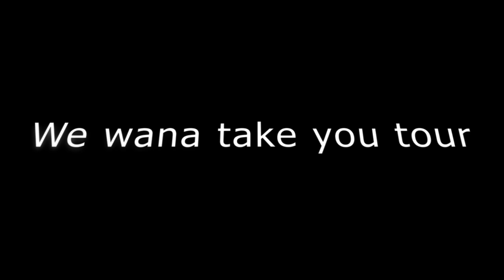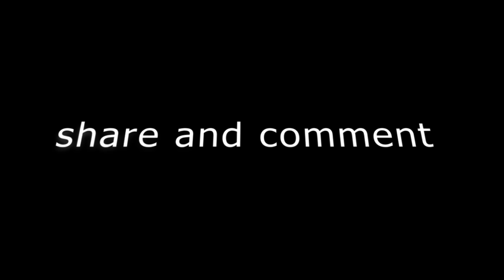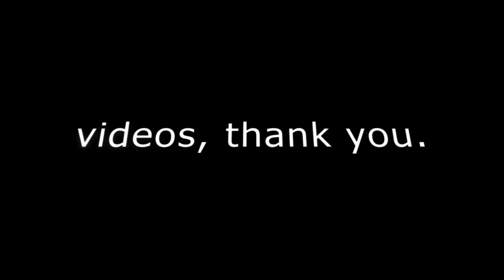Welcome to UDS Tamale campus. Let's tour the Campus|2023